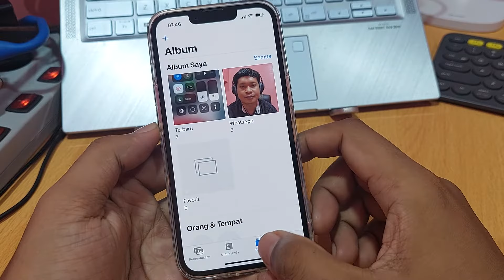Cara melihat album tersembunyi di iphone